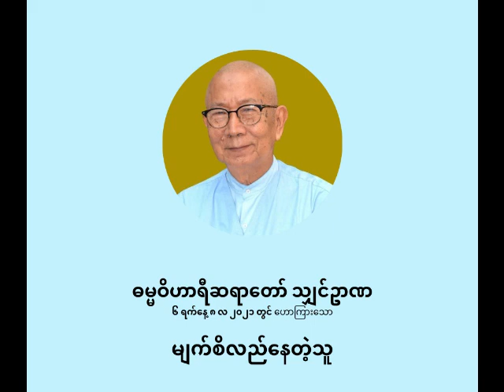ဓမ္မဝိဟာရီ ရှင်ဥာဏ - မျက်စိလည်နေတဲ့သူ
မျက်စိလည်နေတဲ့သူ

ပစ္စုပ္ပန်ကမ္မဝါဒ ဗုဒ္ဓဘာသာ
ဓမ္မဝိဟာရီ သျှင်ဥာဏ
(မိုးပြာဆရာတော်)